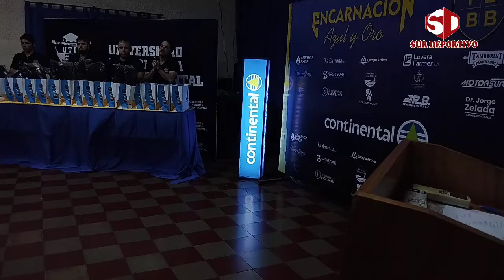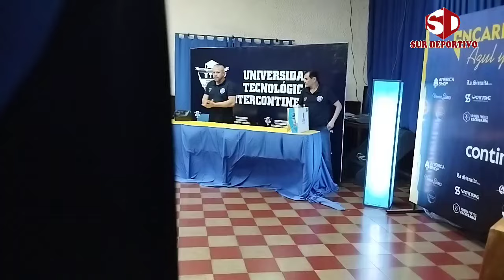Selección Encarnacena U15 entrega de Atuendos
Entrega de Atuendos a la Selección Encarnacena U15